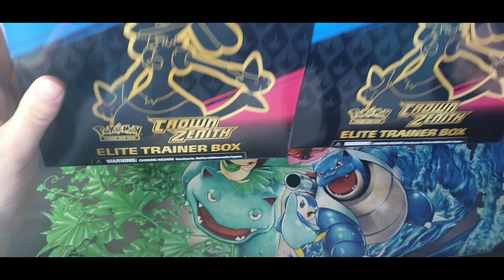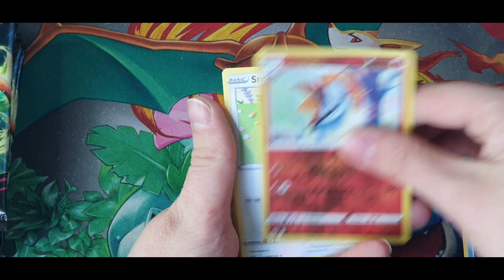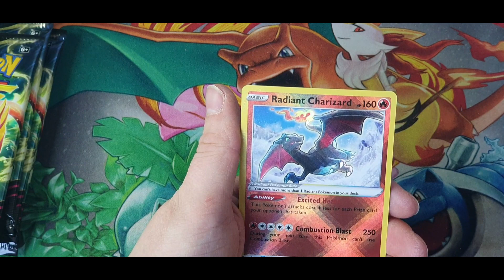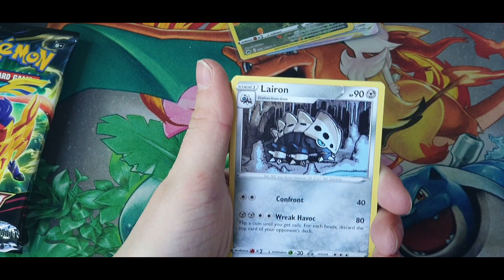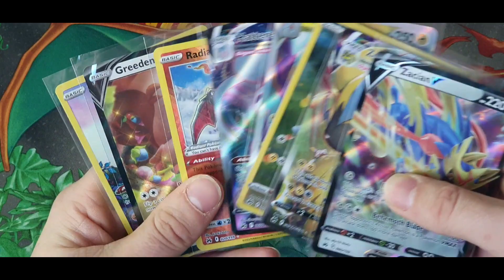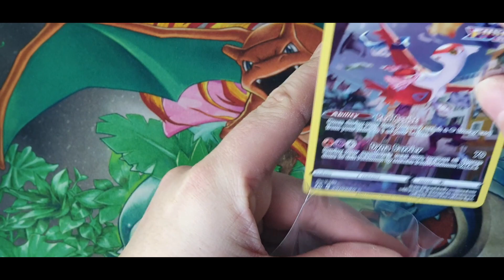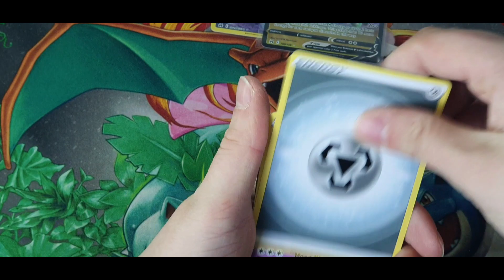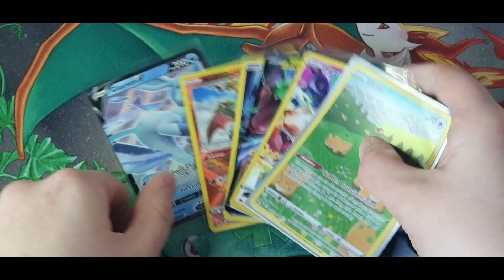Pokemon crown zenith part 15# Elite trainer boxen